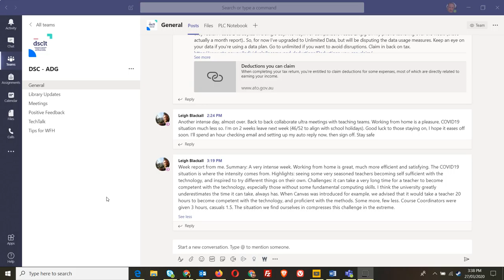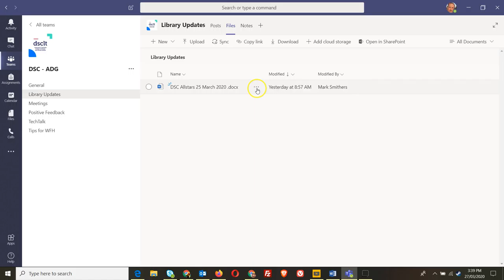Teams Tips Getting a link to any resource